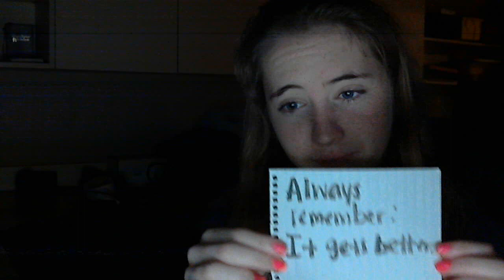The Saddest Story of Life :-(